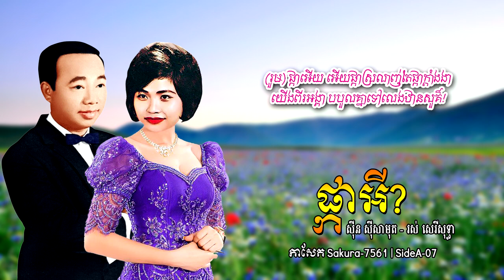ផ្កាអី? - ស៊ីន ស៊ីសាមុត និង រស់ សេរីសុទ្ធា | Sinn Sisamouth ft. Ros Sereysothea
បទៈ ផ្កាអី?
- ច្រៀងដោយ ស៊ីន ស៊ីសាមុត និង រស់ សេរីសុទ្ធា
- បទភ្លេង​ និង ទំនុកច្រៀង គឹម សំអែល
- ដឹកនាំភ្លេងប្រគំ អ៊ំ ដរ៉ា
- កាសែត Sakura-7561 | Side-A 07
- Chantee Par: SINN SISAMOUTH ft.ROS SEREYSOTHEA
- Musique ET Paroles De: KIM SAM ELL
- Chef Orchestre De: OUM DARA
- Genre: RAM VONG
- Cassette Sakura-7561 | Side-A 07
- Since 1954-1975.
- Image Khmer old singer: SINN SISAMOUTH ft.ROS SEREYSOTHEA
- Images source: Public domain in google safety image
សូមស្វាគមយ៍មកកាន់ Channel របស់ខ្ញុំ ខ្ញុំចែករំលែកបទចម្រៀងមរតកដើមដែលរក្សាបទភ្លេងដើមដើម្បីបងប្អូនបានស្ដាប់កម្សាន្ត។